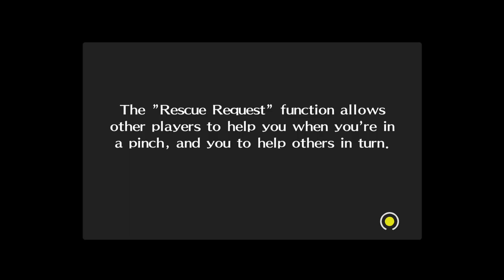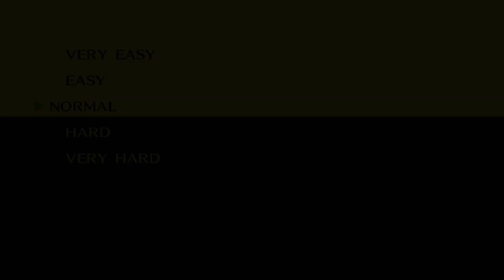Persona 4 Golden Part 1: First (FULL) Playthrough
It's finally here! PS5 gameplay